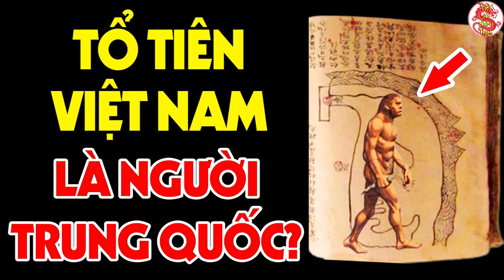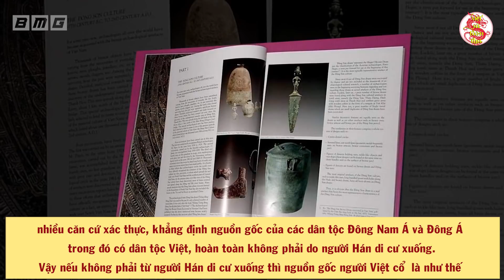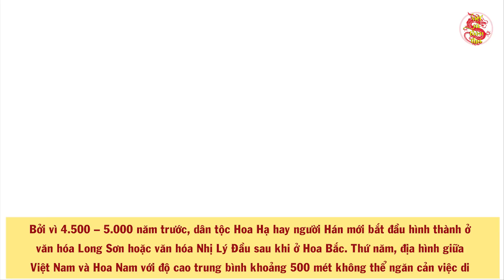Không Liên Quan Gì Đến Trung Quốc Đây Mới Chính Là Nguồn Gốc Của Người Việt Nam - Việt Sử Toàn Thư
- Biên tập nội dung & MC: Thu Trang
- Dựng video: Thái Sơn
- Giọng Đọc: Trang Trần